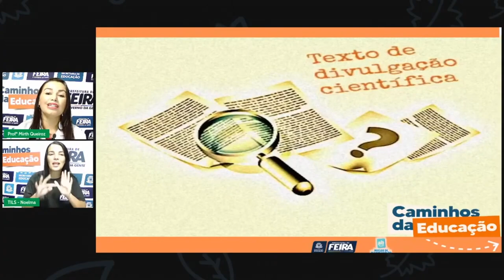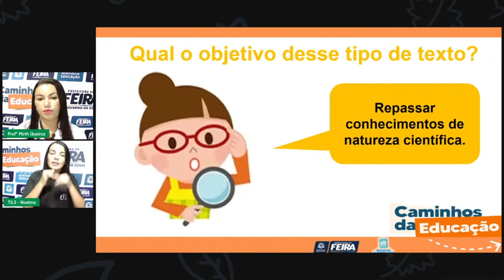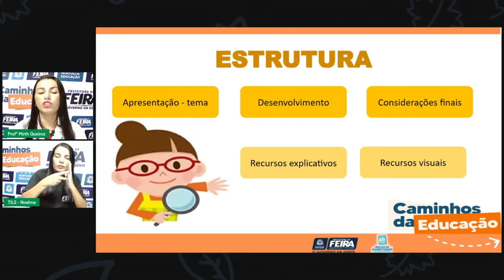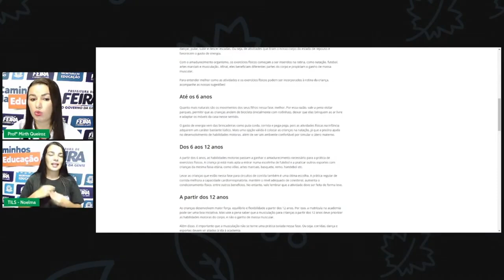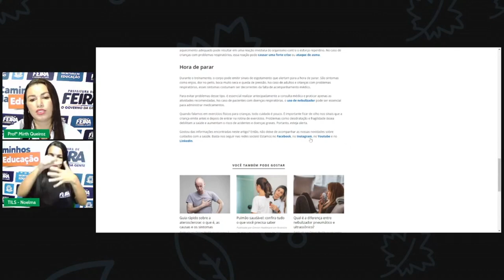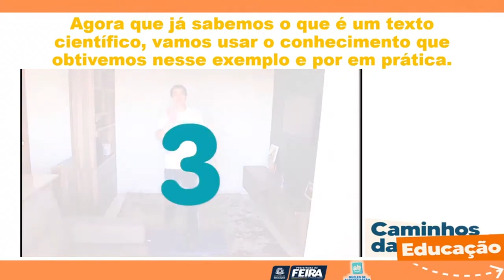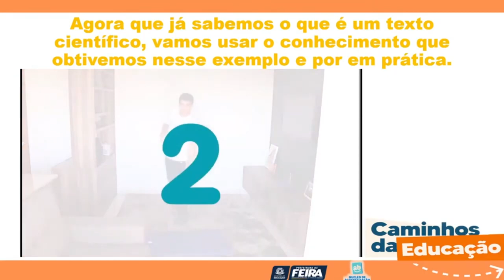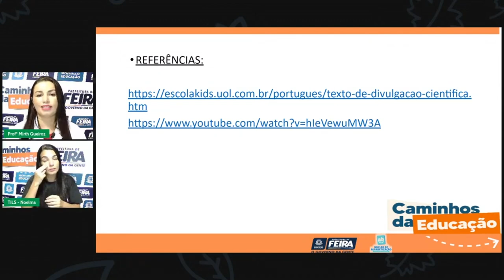Aula 62 4ºANO Profª Mirth Queiroz Linguagens Lendo e exercitando o corpo